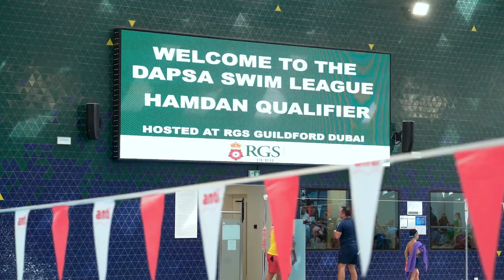RGS Guildford Dubai Swim Gala - Short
A 40-second highlight video of RGSGD hosting the DASSA Hamdan qualifying Swim Gala - May 2022.